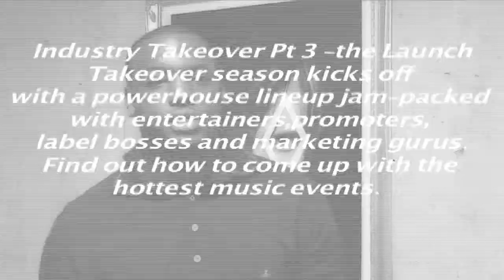UDTV: Backstage @ Industry Takeover Pt 3 -The Launch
UDTV caught up with the panelists backstage at Industry Takeover - The Launch. Check out their tips and advice.

for the latest on UK urban.
Add us on Facebook: 'Urban Development'
Urban Development presents Industry Takeover Pt. 3

Takeover season kicked off with a powerhouse lineup jam-packed with entertainers, promoters, label bosses and marketing gurus on Thursday 7th October @ The Rich Mix. Guests found out how to come up with hottest music event.

Panelists included Marvin Harrison, Corey Johnson, Funk Butcher, Louise Pierre and Rachael Bee. Hosted by comedians KG & Marston with performances from MC Versatile, Tenny Ten, A.L, Soneni & Mr Midas.